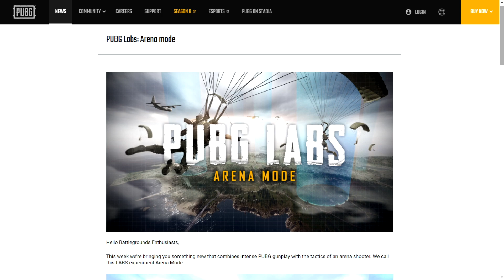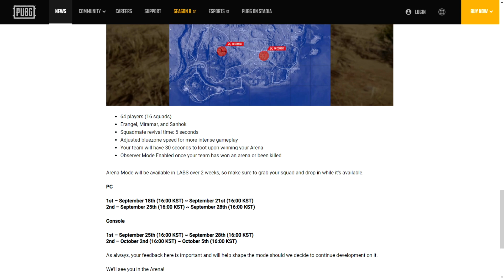PUBG LABS MODO ARENA - NUEVO MODO DE JUEGO - PLAYERUNKNOWN'S BATTLEGROUNDS TEMPORADA 8 XBOX ONE PS4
✔Sigue mi canal para mas aventuras de PUBG en vivo y mucho troleo.

✔Las Membresías al canal ya están disponibles para el que le interese aportar al canal de esa manera. Abajo les dejo el enlace, esto es completamente opcional.

►Todas las Donaciones serán utilizadas para mejorar la calidad del canal y los videos.

Un corto video sobre el nuevo modo de PUBG LABS, el modo Arena. Este modo ya esta disponible en PC y estará disponible en Consolas el próximo fin de semana del 25 al 28 de Septiembre y mas adelante en Octubre. PUBG XBOX ONE, PS4 TEMPORADA 8. PlayerUnknown's Battlegrounds XB1, PlayStation 4  Season 8 en español.

✔Sígueme Twitter para estar al tanto del en directo (Stream) y cualquier otra información.